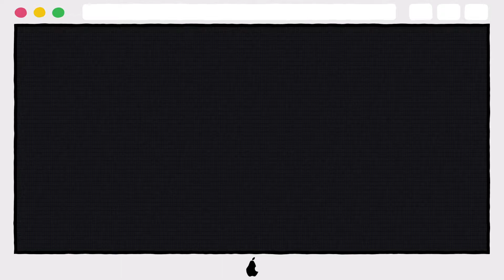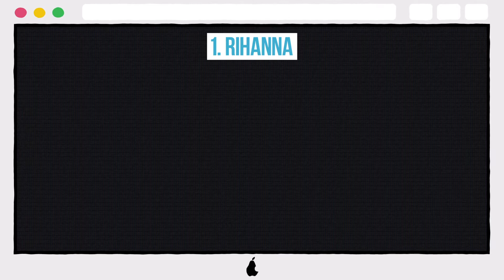10 Celebs Who Have Been Victims Of Photo Leaks (Part 2)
10 Celebs Who Have Been Victims Of Photo Leaks (Part 2)

10. SCARLETT JOHANSSON
9. GABRIELLE UNION
8. EMMA WATSON
7. VANESSA HUDGENS
6. AMBER HEARD
5. KYLIE JENNER
4. KRISTEN STEWART
3. ANNE HATHAWAY
2. ARIANA GRANDE
1. RIHANNA